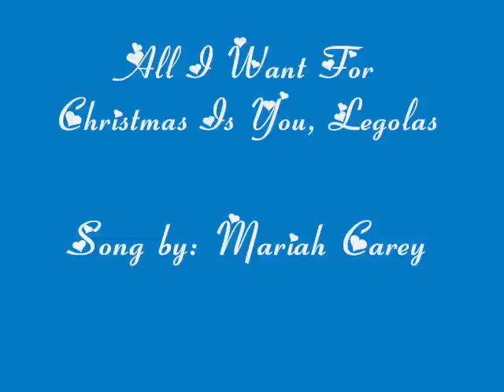Legolas - All I Want for Christmas (Mariah Carey)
A Special Song for A Christmas Elf, Legolas. Song by Mariah Carey. Since we are already in the Christmas Season, I decided to do a video for this special occasion.
Please enjoy and Merry Christmas!!!